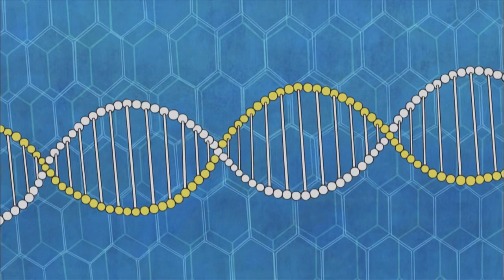Doraemon S18E34 720p HEVC Hindi Dubbed MoviezVerse in